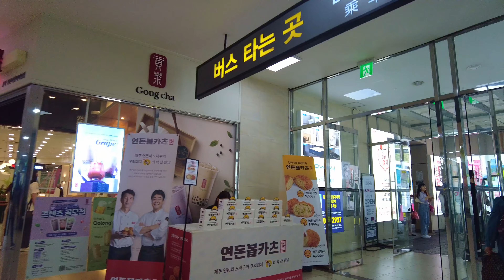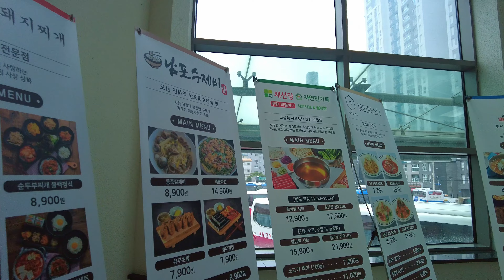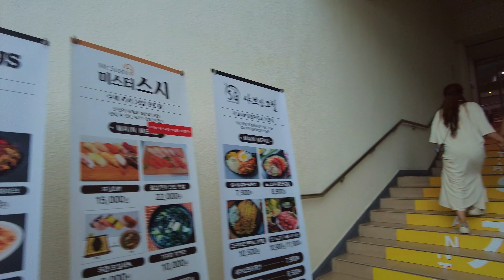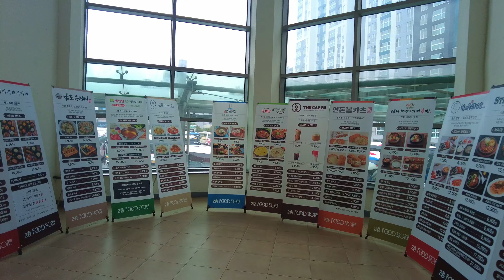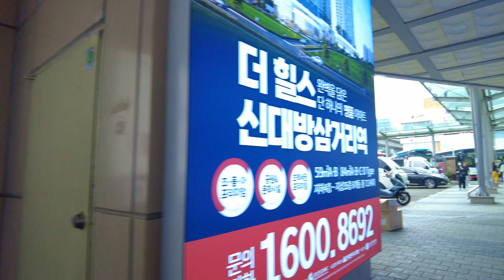Walk with Me: Exploring Busan's Seobu Intercity Bus Terminal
Temp: 21°C / 69.8°F

Welcome to our virtual walking tour of Busan's Seobu Intercity Bus Terminal! Join me as we take you on a fascinating journey through this bustling transportation hub, located in the west of the city.

In this immersive experience, I'll guide you through the terminal, showcasing its atmosphere.

As I walk through the Seobu Intercity Bus Terminal, I'll explore its various sections, including ticket counters, waiting areas, and information booths. I'll also visit the food hall on the second floor, which  many peop;e don't know about,